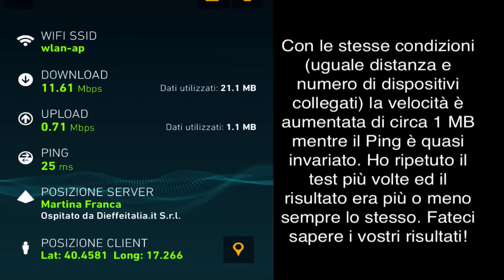Wifi, come potenziare il segnale con una lattina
Il nostro tutorial per costruire un'antenna Wifi, per amplificare il segnale, utilizzando una semplice lattina.